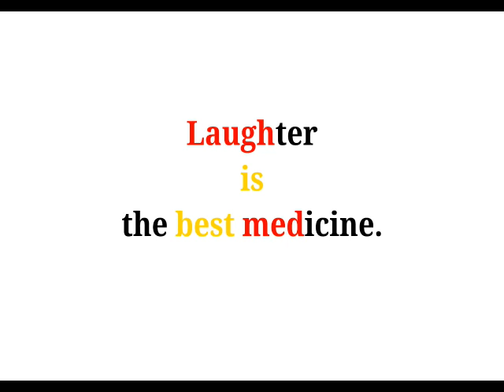Cool Phrases - Laughter is the best medicine.